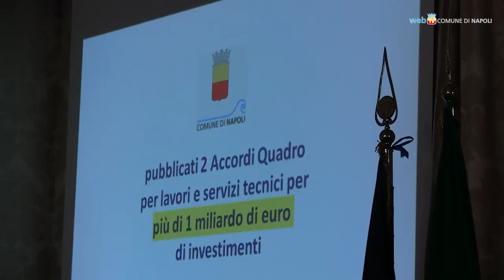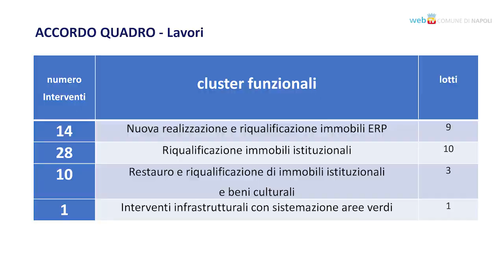Tempi certi e finanziamenti rapidi per due Accordi quadro del Comune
Oltre un miliardo di investimenti, diverse tipologie di finanziamento e più di 50 opere pubbliche già individuate: ecco il contenuto dei due Accordi quadro che coinvolgono tutti gli assessorati con progetti fortemente integrati, un migliore rispetto dei tempi e un accesso più rapido ai finanziamenti.